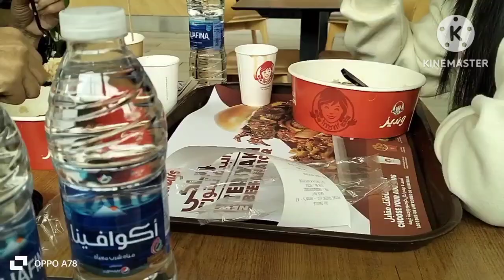December Gala ng mga Inday..Huling labas sa taong 2023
3 lng kami gumala kasi nasa bakasyon ang ang isa,,,...